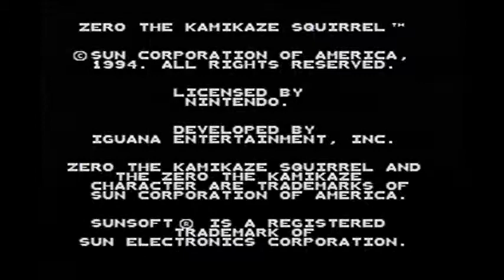Basement Quality - SNES (Part 10)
Kiss my Apoca-Lips

Games Played:
Universal Soldier
Zero the Kamikaze Squirrel
X-Men Mutant Apocalypse
Wolfenstein 3D
Wizard of Oz
The Twisted Tales of Spike McFang
True Lies